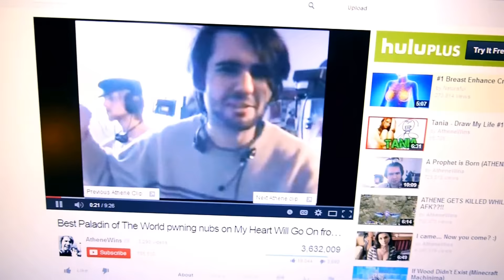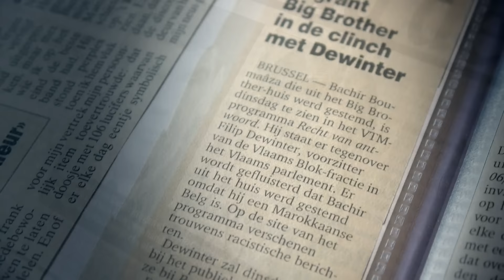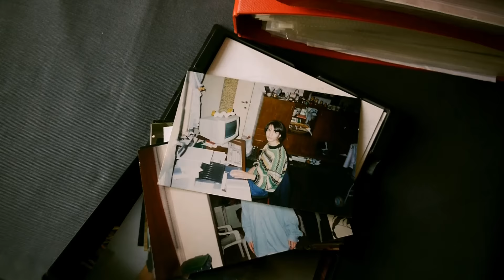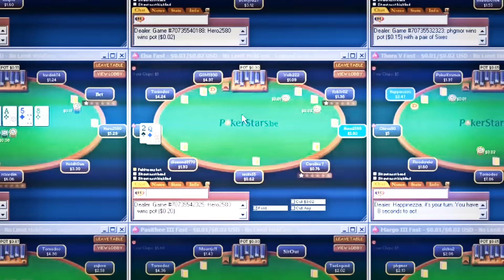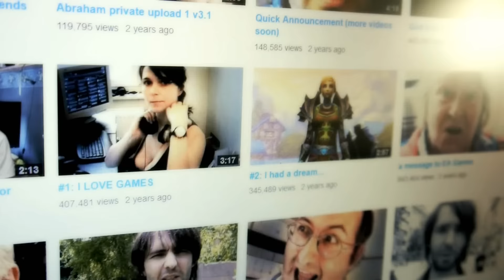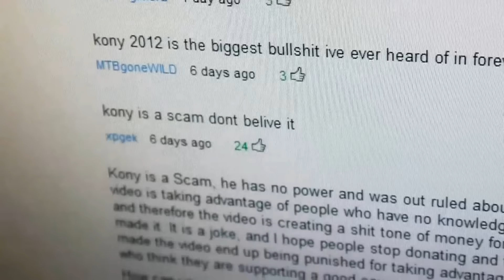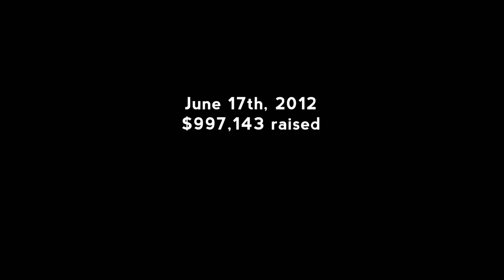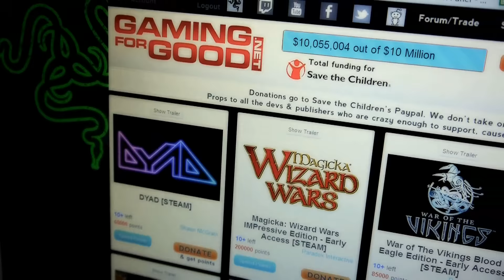My Life As a Gamer (ATHENE: The Documentary)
Soundtrack in order of appearance:
Piano/Orchestral song by Approaching Nirvana - First Flight